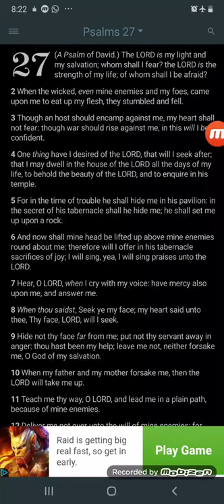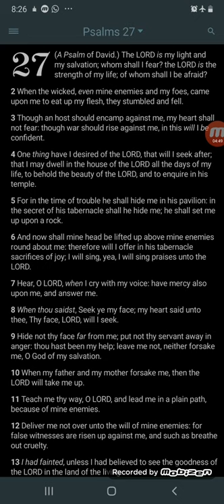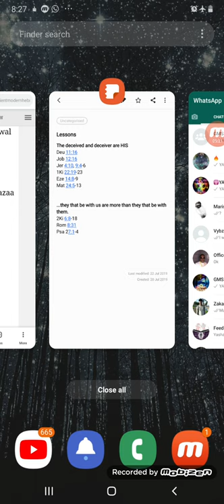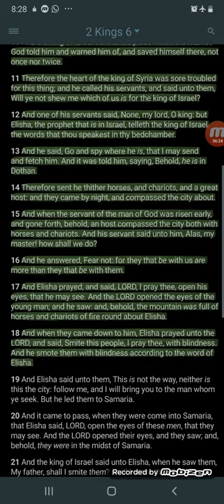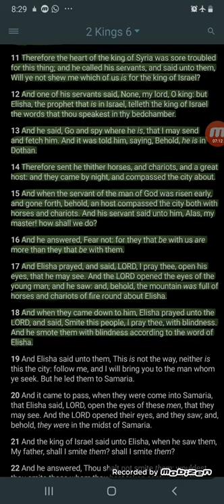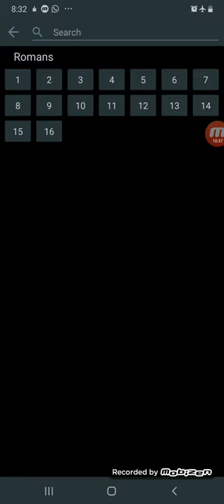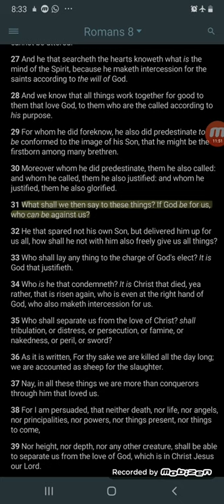GMS - ...Fear not: for they that be with us are more than they that be with them.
27 The Lord is my light and my salvation; whom shall I fear? the Lord is the strength of my life; of whom shall I be afraid?

2 When the wicked, even mine enemies and my foes, came upon me to eat up my flesh, they stumbled and fell.

3 Though an host should encamp against me, my heart shall not fear: though war should rise against me, in this will I be confident.

4 One thing have I desired of the Lord, that will I seek after; that I may dwell in the house of the Lord all the days of my life, to behold the beauty of the Lord, and to enquire in his temple.

5 For in the time of trouble he shall hide me in his pavilion: in the secret of his tabernacle shall he hide me; he shall set me up upon a rock.